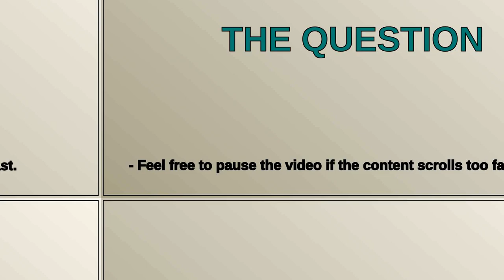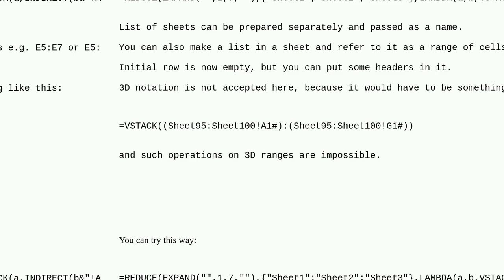Evaluate returning VALUE? when trying to calculate large VSTACK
A special thanks goes out to the community

  vba microsoft-excel-365 microsoft-excel office365